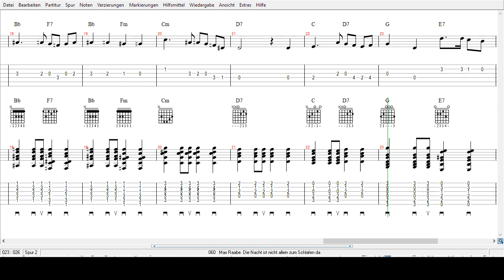Max Raabe - Die Nacht ist nicht allein zum Schlafen da - Tabs